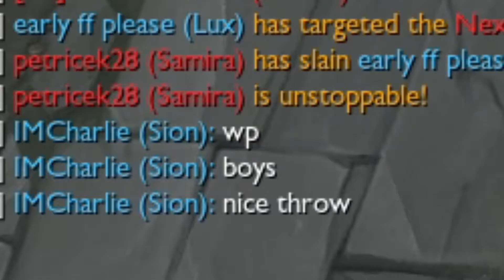Breaking the BOT lane #1 - Lux & Morgana | League of Legends | Season 2021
League of Legends montage, first episode of the "Breaking the BOT lane" series, where I'm experimenting with the funniest and hidden OP bot lane synergies with my friends.
I am putting a lot of hours to editing these clips, so if you enjoy the video please consider subscribing to my channel, it motivates me to keep creating content for you guys. :)